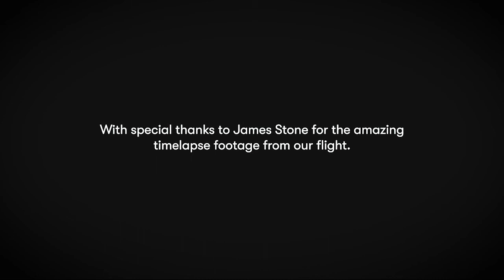Trip to the Great Southern Lights! Or Aurora Australis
What's it like to fly from Melbourne on a Qantas Dreamliner for 10 hours on a round trip chasing the Great Southern Lights?

Karryon founder Matt Leedham recently found out on a trip with Chimu Adventures. And what an adventure!